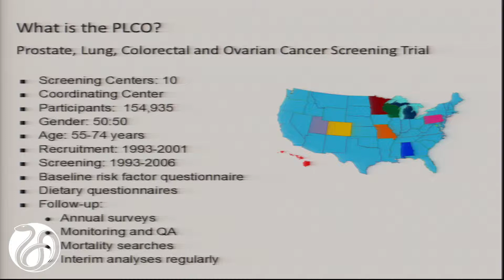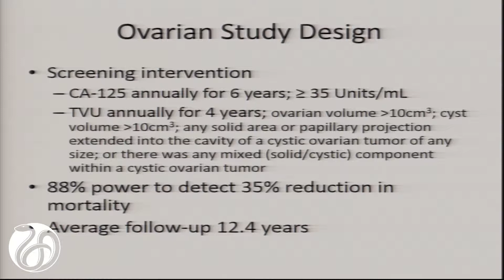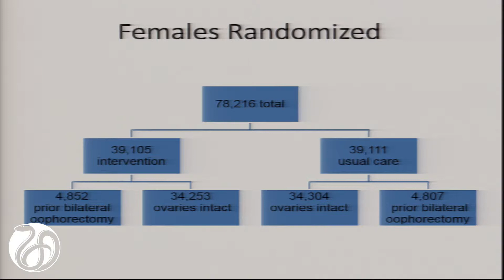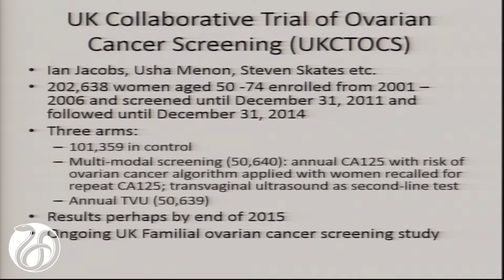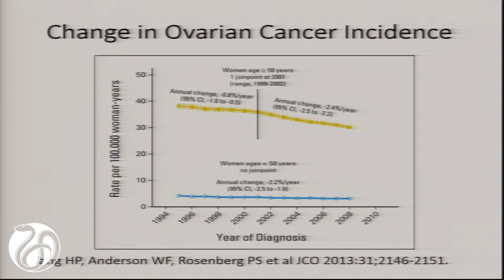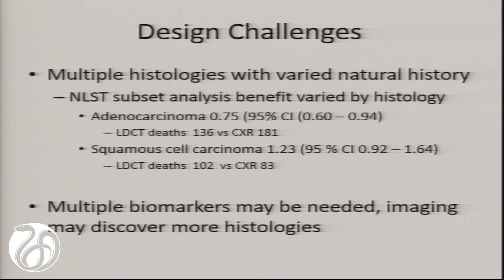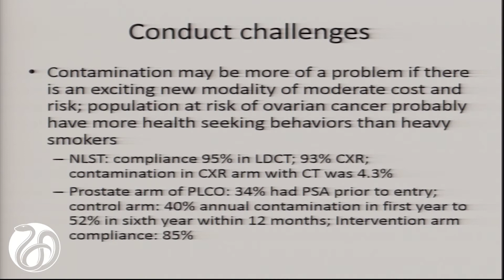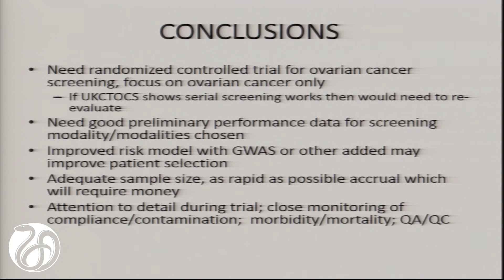4/7/2015 - Panel 2: Berg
Christine Berg, Johns Hopkins Medicine